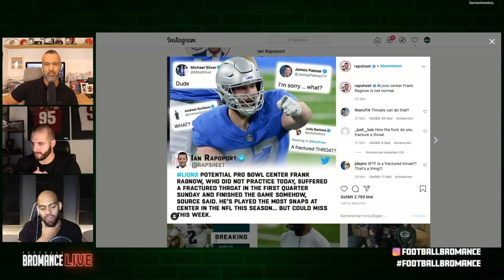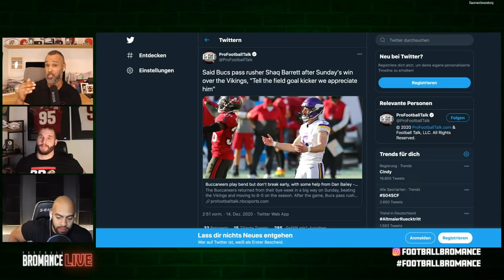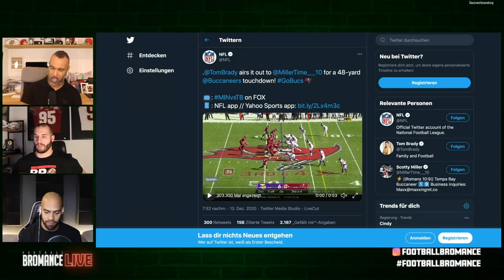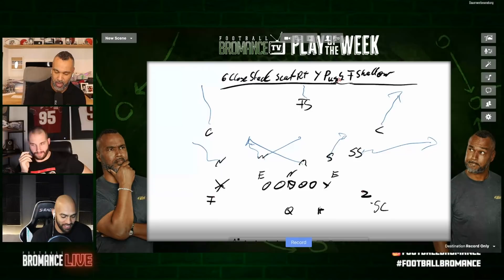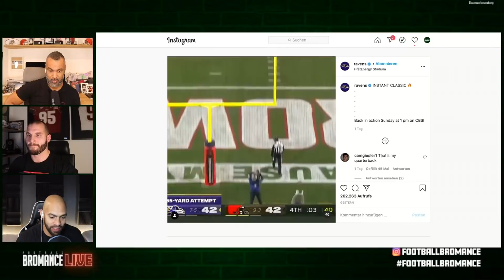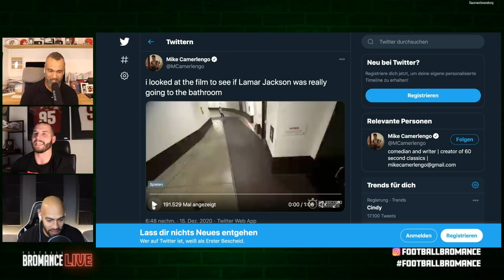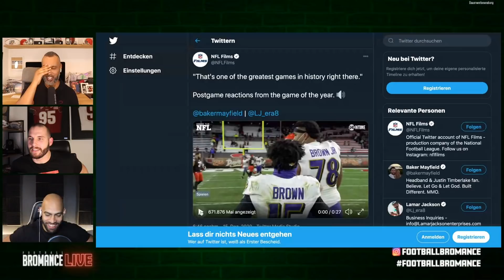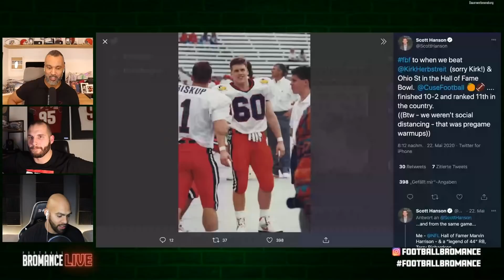Late Night Football Week #15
Dies ist der Upload der Late Night Football Folge # 15
vom 16.12.20 live auf Twitch.